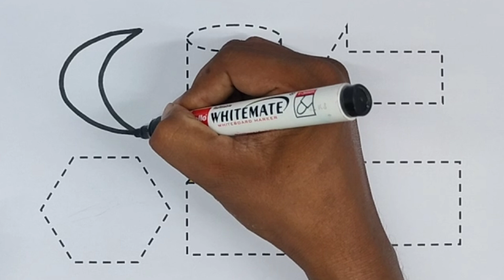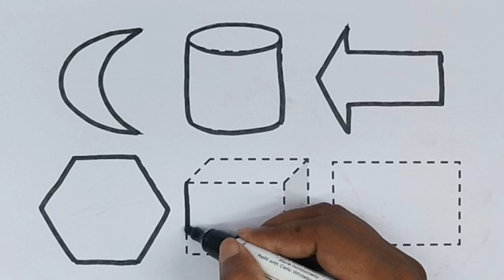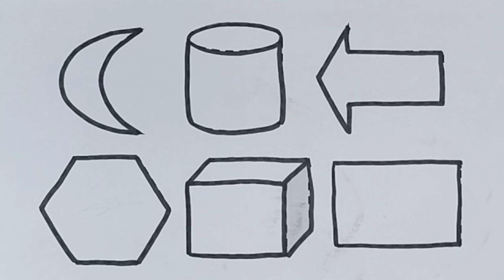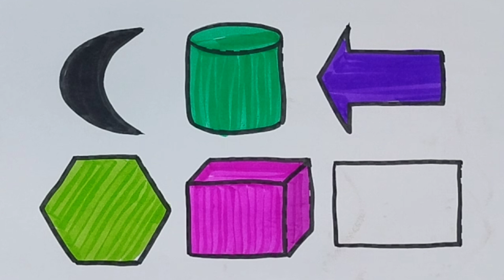vegetables song| vegetable song for kids fun rhyme for kids| Nursery Rhymes| animated song